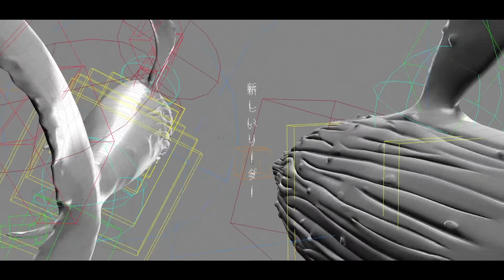Ludens - BRING ME THE HORIZON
From the game: Death Stranding / Hideo Kojima